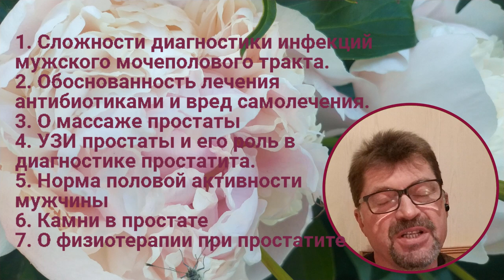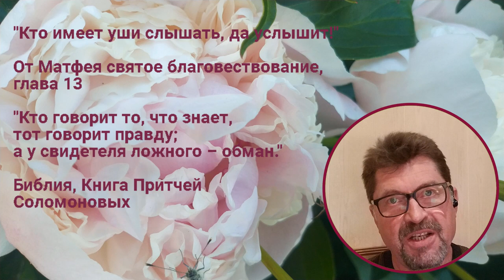Простатит - точки зрения на актуальные вопросы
Помощь каналу  Карта Сбер 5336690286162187
Друзья, привет!
Сегодня разбор интервью профессора, д.м.н. В.В. Борисова на актуальные вопросы диагностики и лечения хронического бактериального простатита.
Тайм-коды:
03-45: сложность диагностики инфекций мочеполового тракта у мужчин
08-35: обоснованность лечения антибиотиками и вред самолечения
14-00:о массаже простаты
17-55: узи простаты
31-00:норма половой активности мужчины
33-15:о физиотерапии простатита